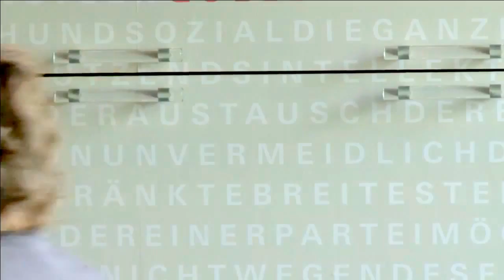Wie über Zukunft sprechen?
«Futuring und Doppelte Transformation»
Mit Dieter Klein und Rainer Rilling.